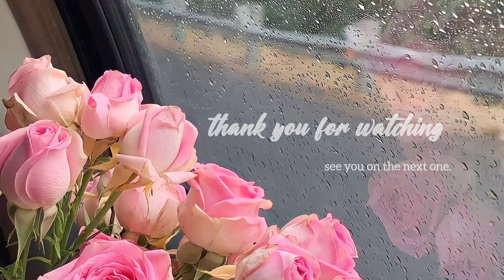August Life : Just those random moments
I did enjoy the August month. There were few errands and I am still grateful of everything that had happened from my sister's birthday down to my father's.. I also had a memorable day with my close friend from college. Such an incredible month 💕